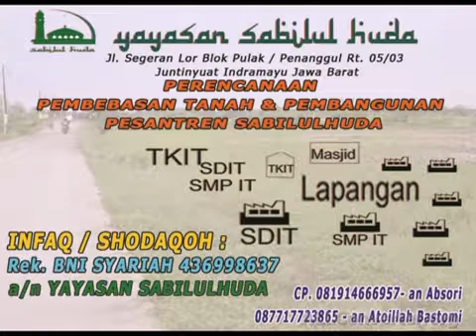BUATLAH ORANGTUAMU TERTAWA SEBAGAIMANA ENGKAU MEMBUATNYA MENANGIS Oleh Atoillah Bastomi,Lc